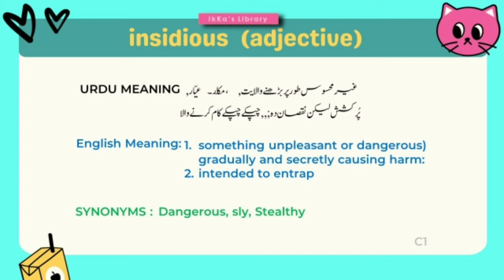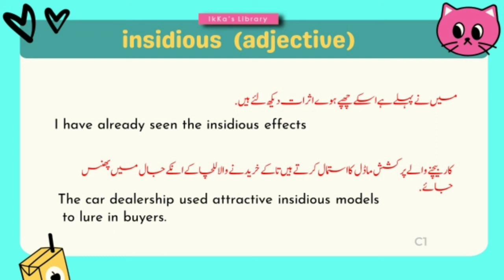Insidious Urdu meaning with sentence examples